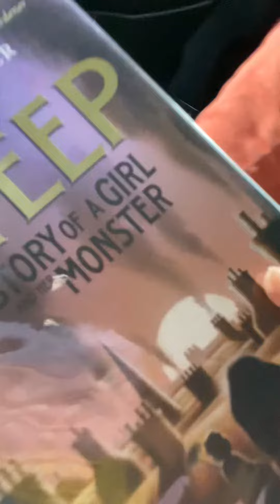Getting a Guinea pig(vlog)